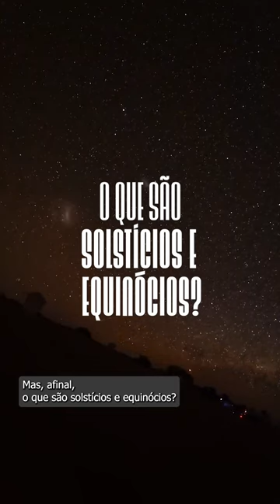Solstícios e Equinócios